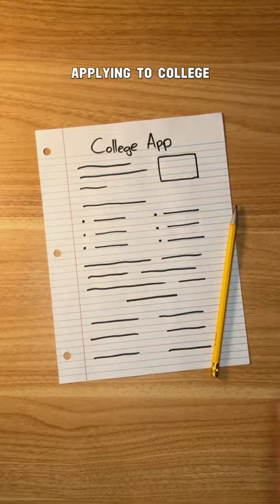Advice for the Common App